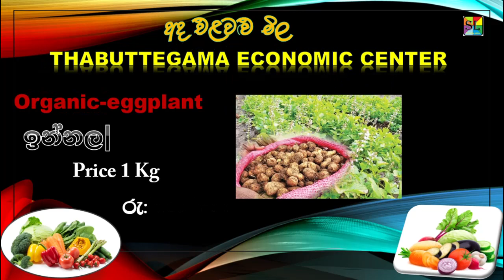2024 03 06 තබුත්තෙගම ආර්ථික මධ්‍යස්ථානය එළවළු මිල tabuttegama economic center vegetables price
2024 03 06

තබුත්තේගම  ආර්ථික මධ්‍යස්ථානය මිල දර්ශකය

තබුත්තේගම  එලවලු මිල
තබුත්තේගම  එළවළු මිල